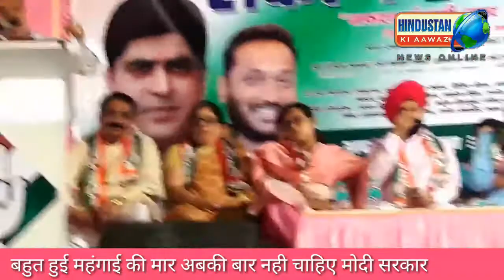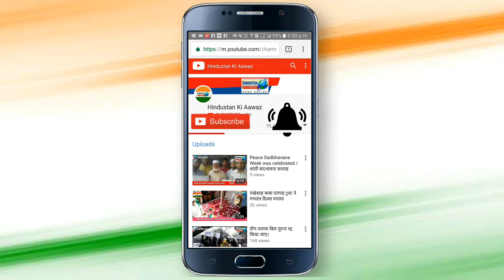बहुत हुई महंगाई की मार अबकी बार नही चाहिए मोदी सरकार - संजय निरुपम / Hindustan Ki Aawaz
पूरे हिन्दुस्तान में सबसे महंगा डीजल और पेट्रोल मुंबई में बिकता है